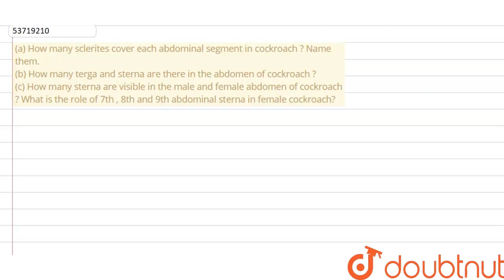(a) How many sclerites cover each abdominal segment in cockroach ? Name them.(b) How many terga ...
(a) How many sclerites cover each abdominal segment in cockroach ? Name them.(b) How many terga and sterna are there in the abdomen of cockroach?(c) How many sterna are visible in the male and female abdomen of cockroach ? What is the role of 7th , 8th and 9th abdominal sterna in female cockroach?
Class: 11
Subject: BIOLOGY
Chapter: STRUCTURAL ORGANIZATION IN ANIMALS
Board:CBSE

👉 Have Any Query? Ask Us.